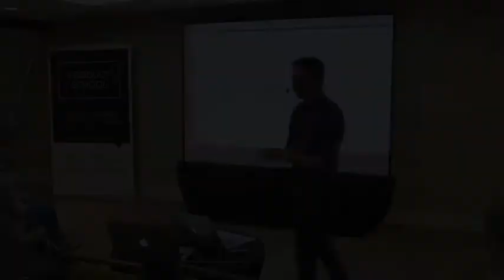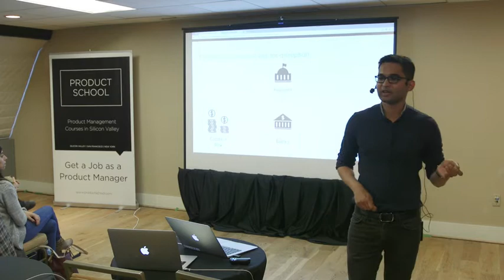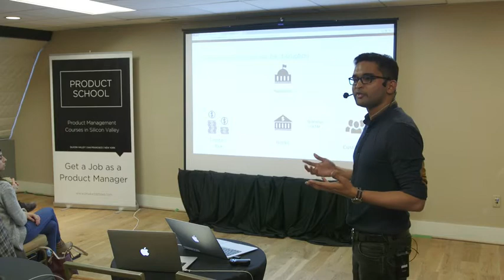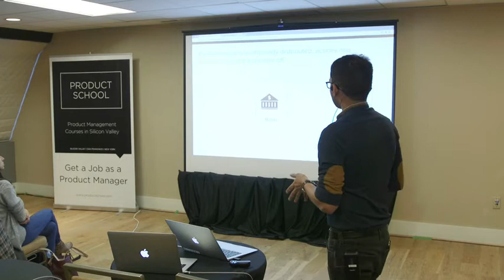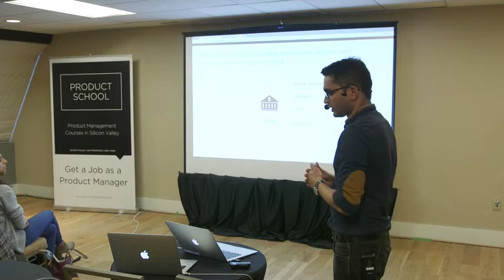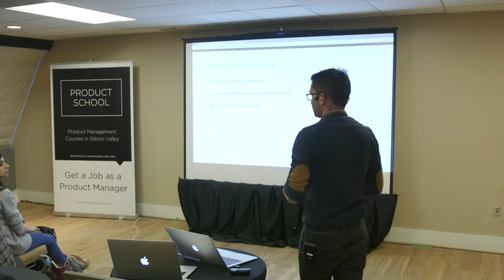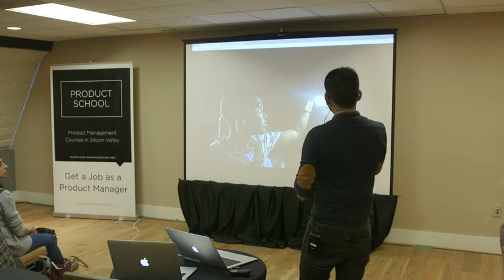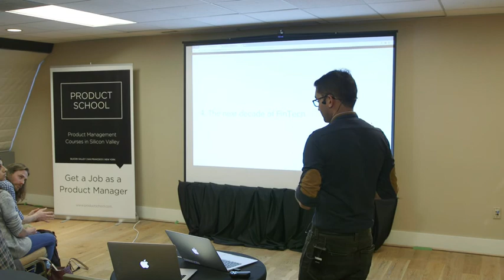How FinTech Is Disrupting Finance and Breaking Barriers by Square PM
Product Management Event at the Product Conference about How FinTech Is Disrupting Finance and Breaking Barriers.

Amrit talked about how to build products in FinTech and how the development of FinTech breaks country and tech barriers. He also touched base on the fact that nowadays everyone can access data and FinTech products.

Amrit Pal is currently a Product Manager at Square. After graduating in India, he joined a startup and moved to Kenya. He fell into a product role in the startup, and lead the product team as the company expanded in one of the fastest-growing mobile markets in the world.

Our classes are part-time, designed to fit into your work schedule, and the campuses are located in 14 cities worldwide, including Silicon Valley, New York, Los Angeles and London.

In addition to classes, each of our campuses host weekly events with top industry professionals about Product Management, Data, Coding and Blockchain.